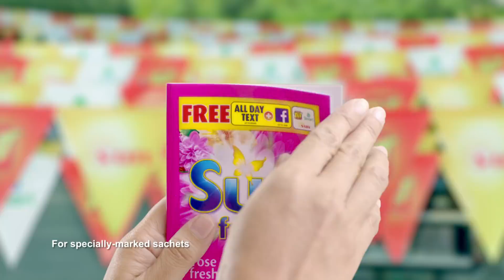Instant ALL DAY FREE TEXTS + 5MB FB with Surf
Sali na sa mas pinabonggang text promo ni Surf! INSTANT na ang pagredeem! Bumili ng Surf powder o fabcon sachet at hanapin ang code sa loob. I-text ang SURF (space) code sa 4388. ALL DAY na, INSTANT pa! Kaya 'wag na magpahuli! Bili na ng Surf!